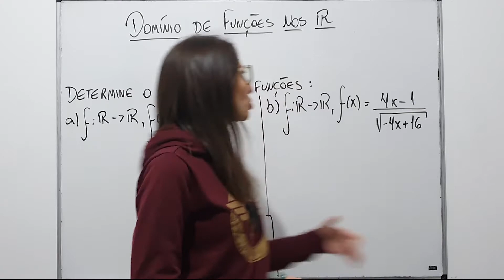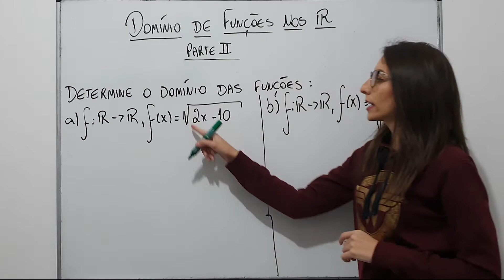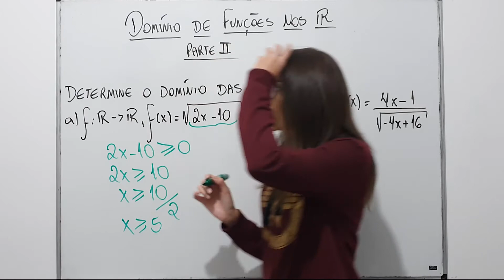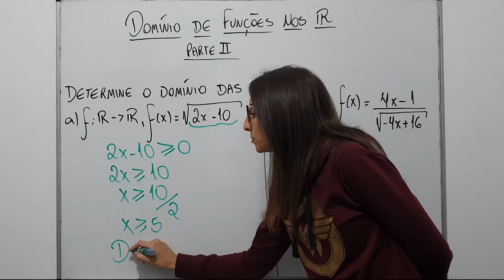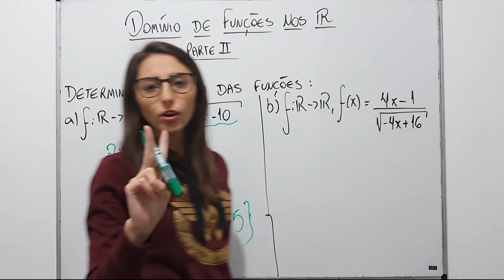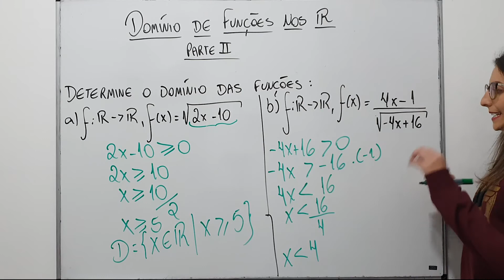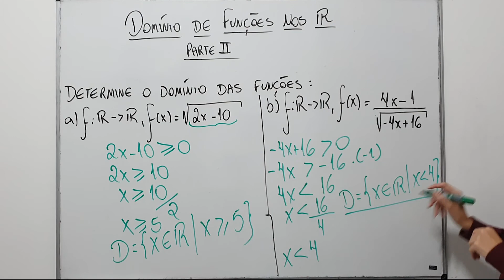Domínio de Funções no Conjunto dos Reais - Aula 2